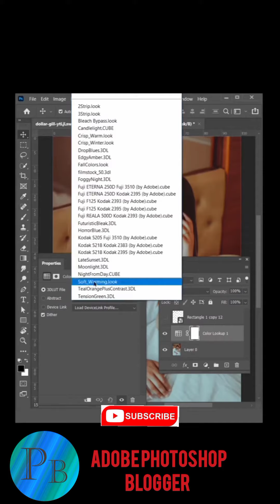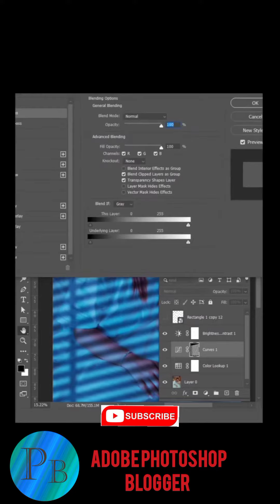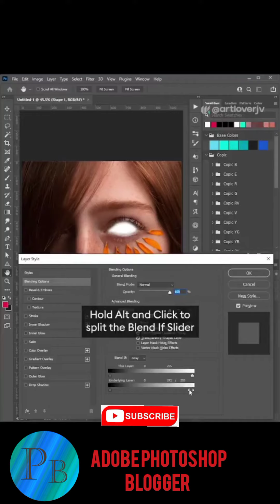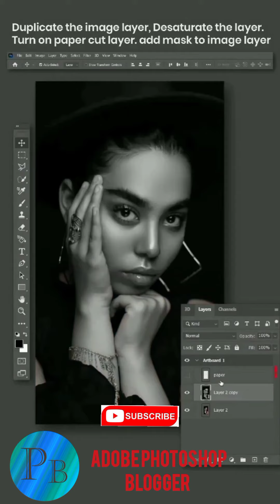How to create window shadow |glowing eye effect |Paper cut effect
In this channel you will learn how to use adobe photoshop tools and how to edit pictures etc.